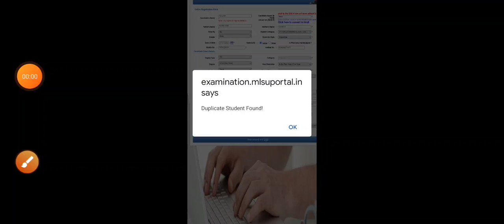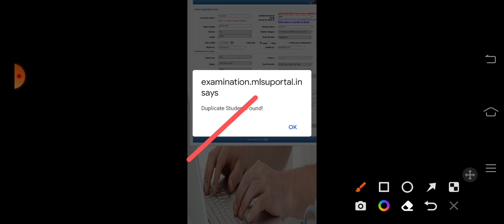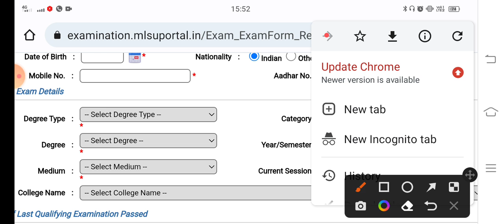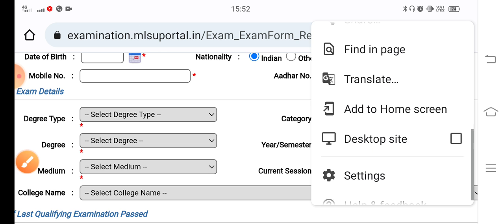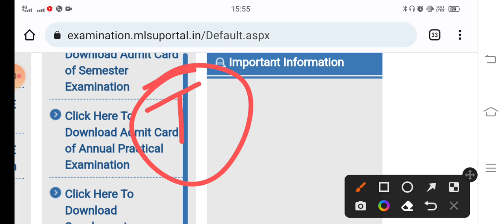mlsu exam form problam 2024 | mlsu exam form students duplicate found problem | mlsu registration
mlsu registration number or password forget
mlsu exam form password forget
mlsu exam form 2023 kaise bhare
mlsu exam news
mlsu exam form kaise bhare
mlsu bed 1st year exam form kaise bhare | mlsu exam form kaise bhare | mlsu bed exam form 2023
mlsu bed 1st year online exam form kaise bhare | mlsu exam form 2023 kaise bhare | mlsu bed exam form 2023
mlsu registration number or password forget kaise kare
mlsu registration duplicate student found
mlsu registration duplicate student found problem
mlsu exam form found duplicate student
MLSU exam error
MLSU exam form registration number or password
mlsu helpline number
mlsu exam registration number
mlsu exam registration password forget
mlsu b.ed exam form
mlsu b.ed. exam form 2023
mlsu examination form kaise bhare
mlsu examination form 2023
mlsu
mlsu exam form 2022 kaise bhare
mlsu online form kaise bhare
mlsu ma online form kaise bhare || mlsu ba online form kaise bhare || bsc, bcom, MSc, MCom, mca, bca,  bba, mba, and all other ug & pg first year regular exam form
MLSU Regular 2023 BED 1st Year Exam Form 2023
MLSU Regular 2022 | BED 1st Year Exam Form 2022
MLSU Bed 2nd Year Exam Form Kaise Bhare - How to fill mlsu bed 2nd year exam form

mlsu exam form apply  | mlsu exam 2023 form last date | mlsu exam form 2023 documents upload
mlsu ba exam form date 2022 | mlsu exam form last date 2022 | mlsu form 2022
mlsu udaipur today latest update
mlsu
mlsu exam form 2022
mlsu admission form kaise bhare

🚀JOIN WHATSAPP GROUP FOR MLSU UPDATE👇🥰

mlsu online admission form 2020-21,mlsu ret 2021 notification,mlsu phd entrance exam date 2021,ret 2020 mlsu result,mlsu phd entrance exam 2021,mlsu online admission form 2020-21 last date,mlsu fees structure 2020-21,mlsu ret 2020 waiting list,admission in btech,admission in barch, mba admission,
mlsu phd entrance exam,mlsu online admission form,mlsu online admission form last date,mlsu notification,mlsu exam time table,mlsu exam date,mlsu result
Mlsu revaluation form 2021 website link,mlsu hostel admission,mlsu ncc enrollment,mlsu ncc admission,mlsu bba ed merit list,mlsu bed exam time table,
mlsu online result portal,mlsu pg result, mlsu ug result, mlsu semester result